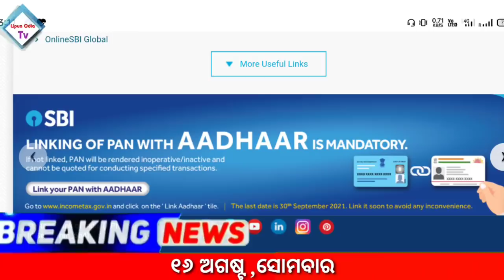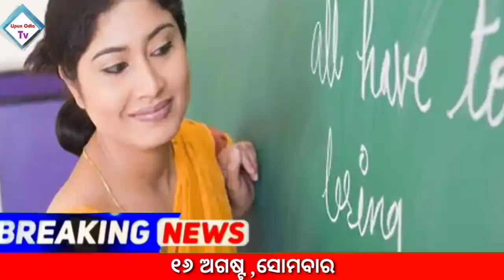kalia yojana money transfer date 2021 | LIC BIG update | Forex trading | Forex trading earn money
Thanks all For watchig